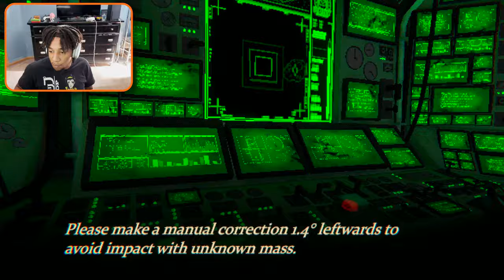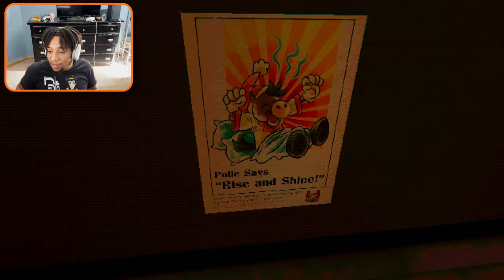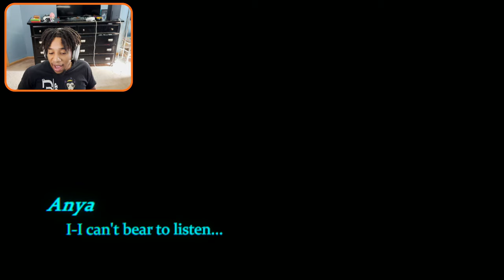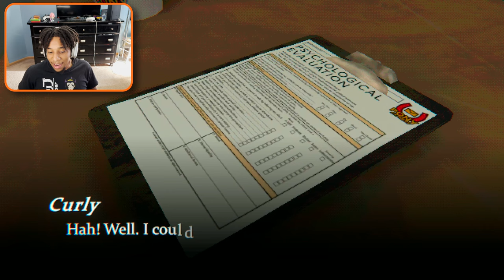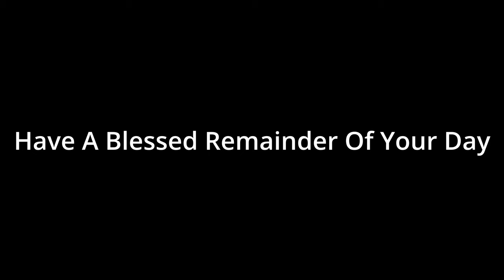In This HORROR Game Your Stranded In Space and “GOD Isn’t Watching” | Mouthwashing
Thx For Watching LUV ya

IF YOU ENJOYED THE VIDEO PLZ SHARE, LIKE & SUB... a comment would be cool too ;)